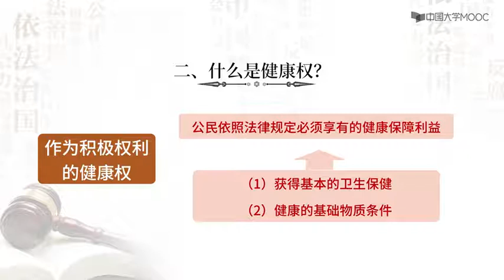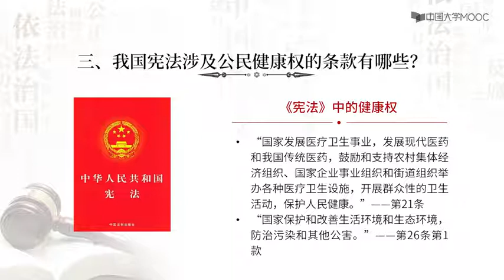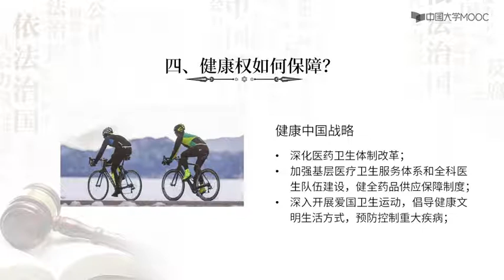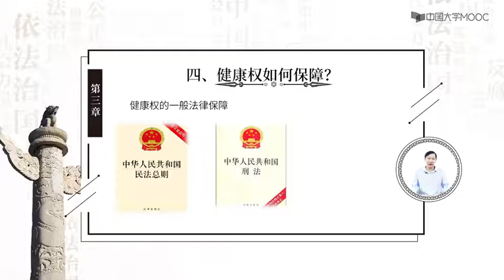中国宪法基本权利 第三章 社会权 第七节 健康权——“开胸验肺”为什么？